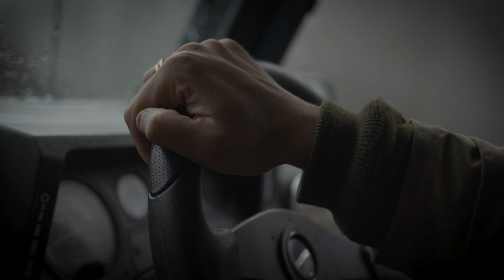Adventure Awaits You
Have you ever wondered what it's like to be lost but know exactly where you are? Put yourself in the drivers seat and imagine where you could go. Financing available.